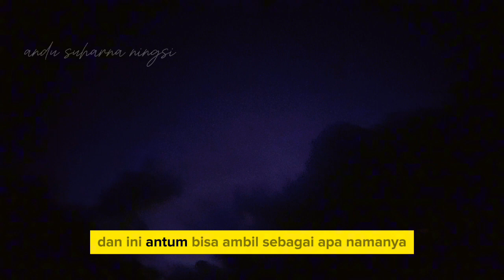belakang rumah kami di malam hari